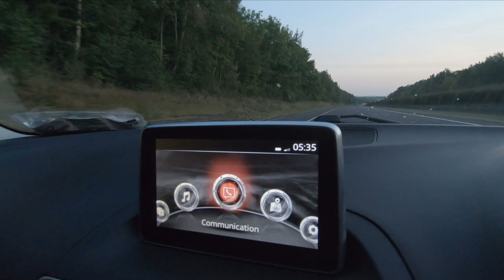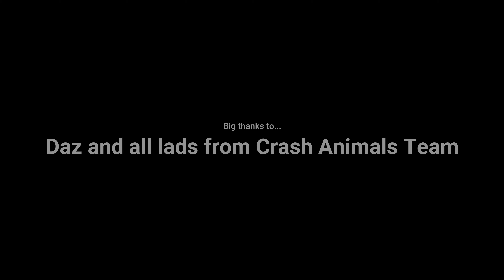👻 900y old castle bando!!! 🦇 FPV freestyle 🕸 Apex fpv 🕷 KISS //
~~~BUILD~~~
Apex frame
Kiss V2, 4 x Kiss 25a
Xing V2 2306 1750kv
Ethix S3 props
Tattu 1300mah 6s
Caddx Vista Nebula Pro
GoPro Hero 8
FrSky Taranis x9d+ 2019 SE